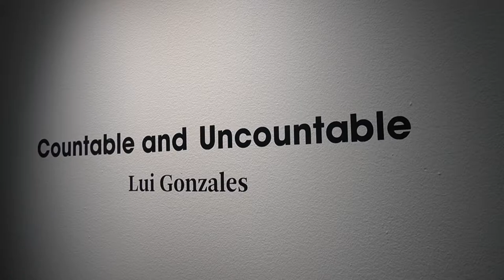Virtual Tour: Countable and Uncountable by Lui Gonzales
Countable and Uncountable by Lui Gonzales

I usually count my drawings. For this show, I made a total of 42. I can’t count the pieces that I took from them.

I count the hours I sleep. I count the days I’m okay. I can’t count breaths taken within these days or gratitude.

The works are memoirs of good days. Like people I encounter, the place I’m staying in.